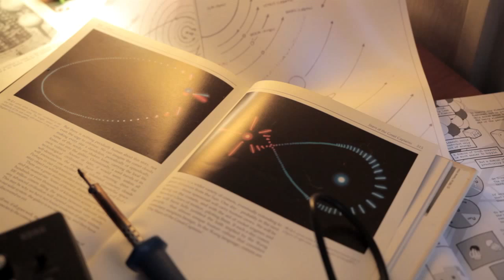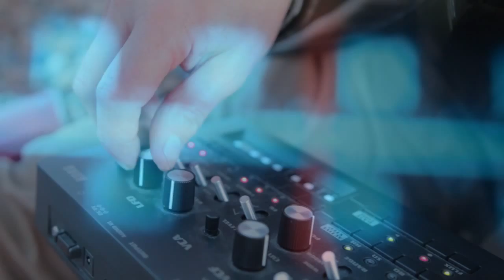The Black Wave (52 Hour Film Challenge)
Originally made for the Folkestone 52 Hour FIlm Challenge where teams wrote, filmed and edited a film within 52 hours. This version has had an extra evening of editing to shorten it (original version on Vimeo).